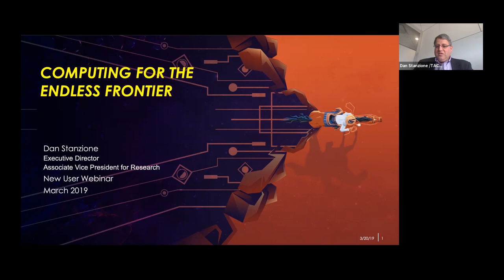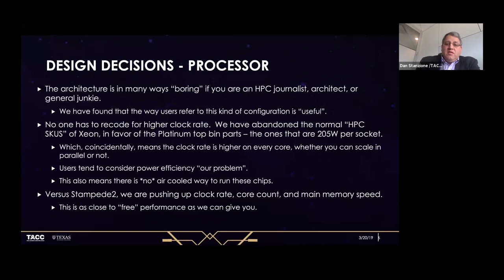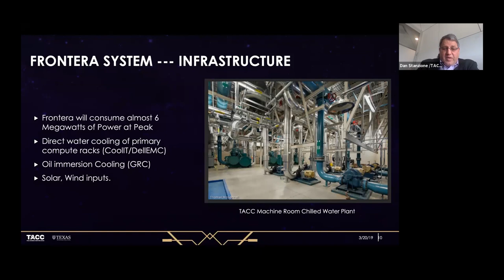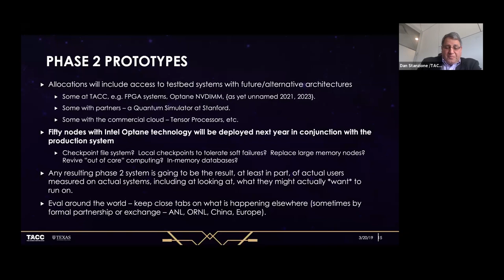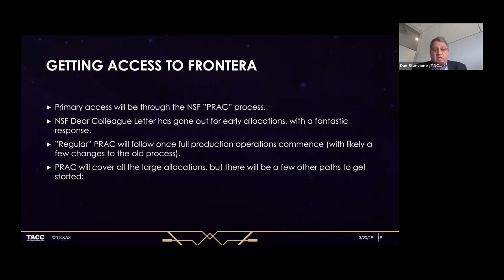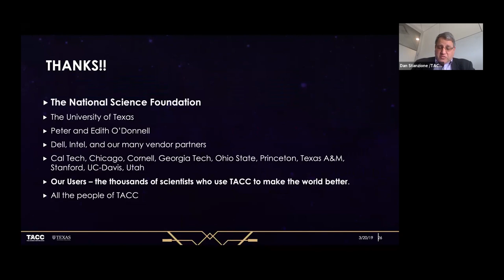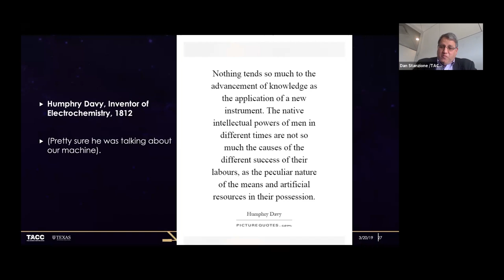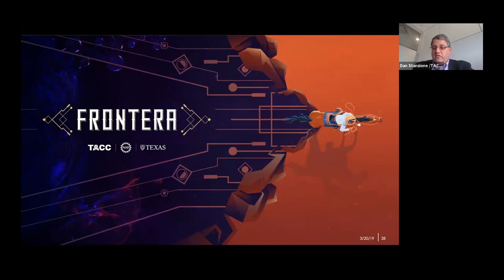Intro to Frontera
TACC Executive Director Dan Stanzione introduces Frontera, TACC's NSF-funded petascale computing system.